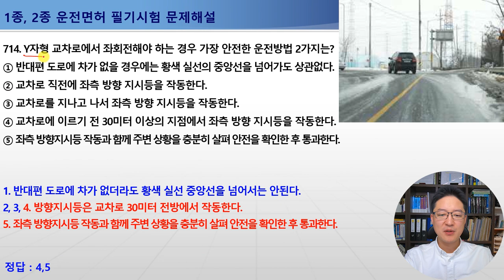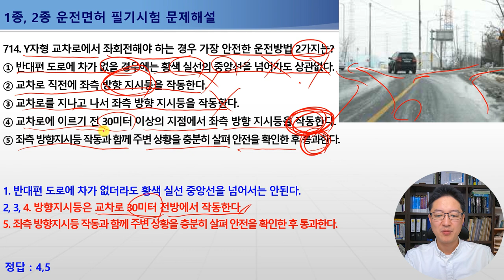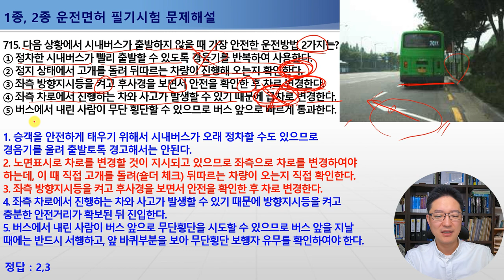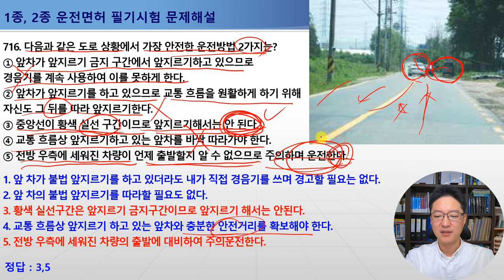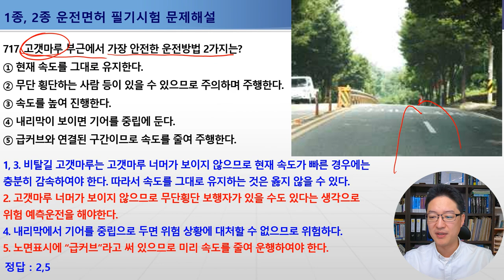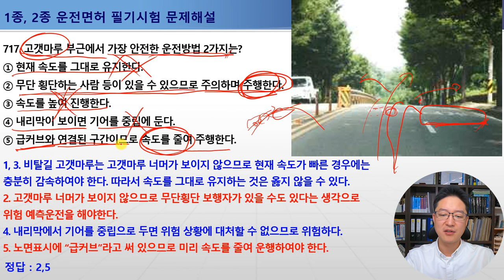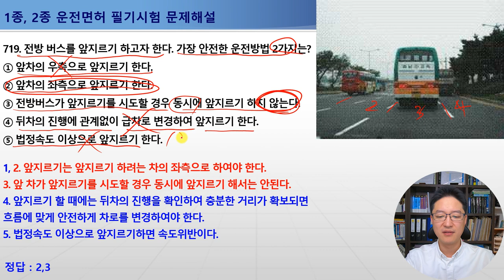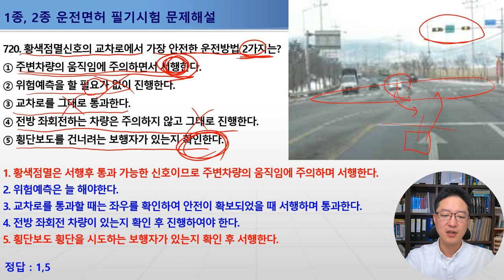713-720번 Y자형교차로통행방법,고갯마루부근안전운전방법,회전교차로통행방법,황색점멸통과방법,1종보통면허필기시험,2종보통면허필기시험,1종대형,특수면허[운전면허필기시험문제해설]